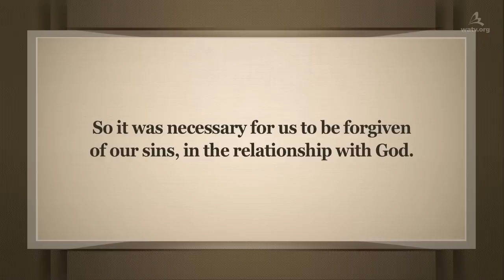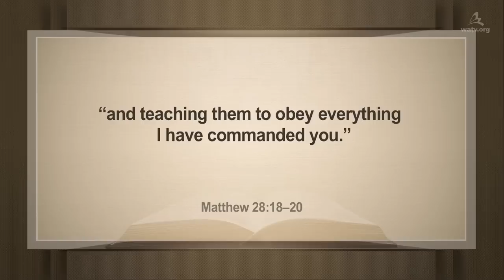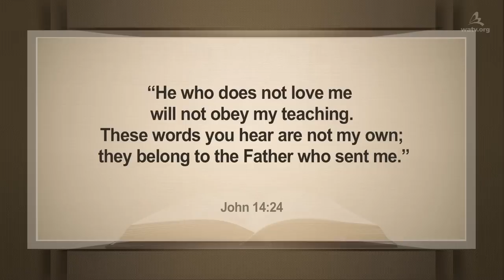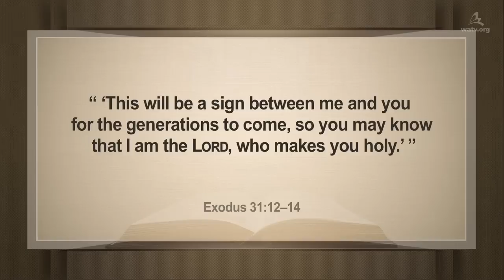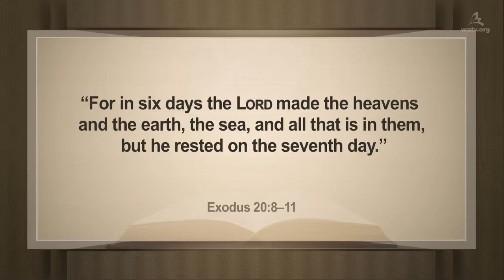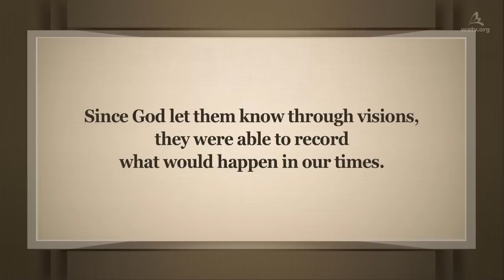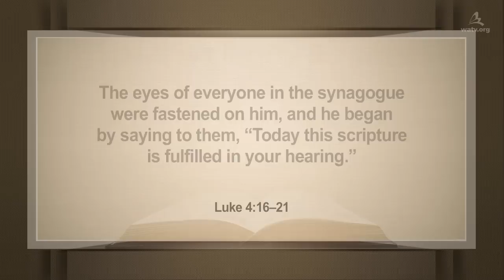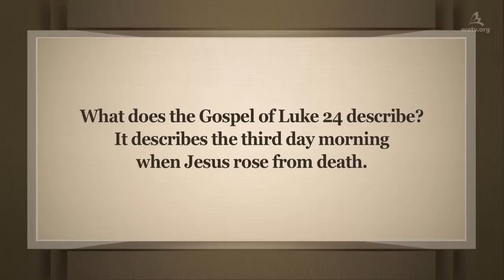The Church of God Keeps the Sabbath Day Holy ▶World Mission Society Church of God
【English】

Humankind sinned in heaven and was
cast down to this earth. God appointed
the worship day (the Sabbath) to redeem us
from the sins we committed in heaven.
He promised that that day will be the sign
of God’s people. That is why Jesus Christ,
who came to save mankind 2,000 years ago
and His apostles of the early Church too
kept the Sabbath day holy.

John 14:15–24
“If you love me, you will obey
what I command . . . He who does not
love me will not obey my teaching.”

The Church of God worships on the seventh-day Sabbath
The Bible records that Sunday, on which
Jesus was resurrected, is the first day of the week,
so the seventh-day Sabbath which God separated
from other days and blessed is Saturday.
The Church of God worships on the Sabbath day
according to the records of the Bible.